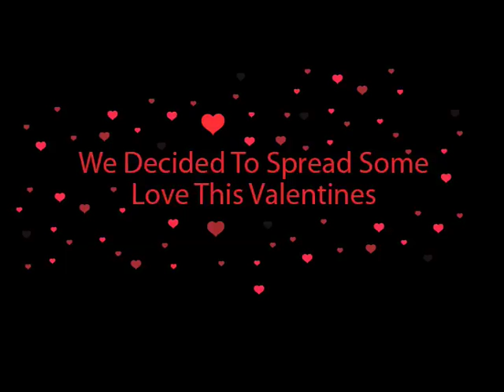Spread the Love - Free Hugs! Free Balloons!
The Refreshed team went out in to the sun to spread a little love this Valentines. Free hugs and giving out balloons brought smiles to a lot of faces!